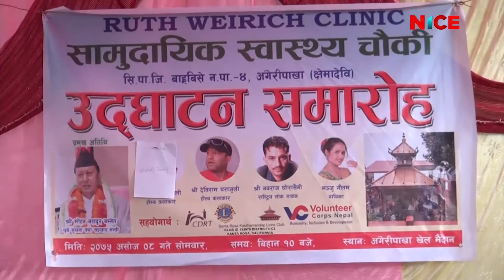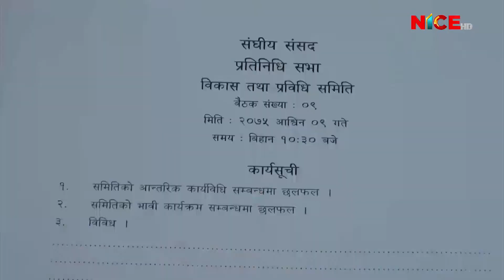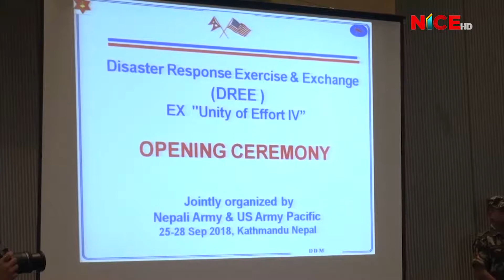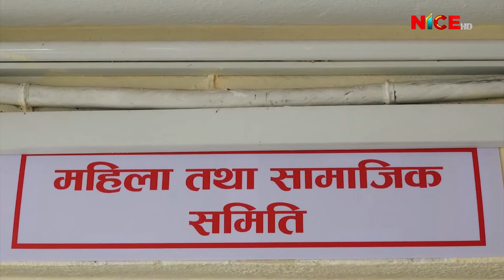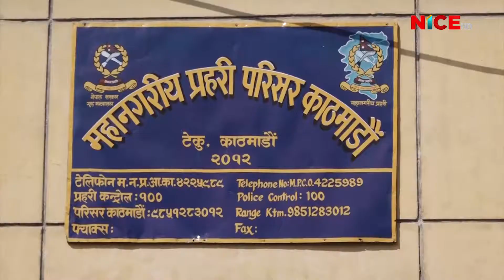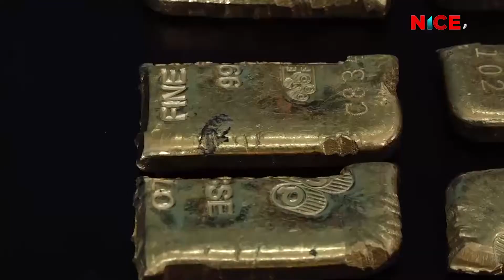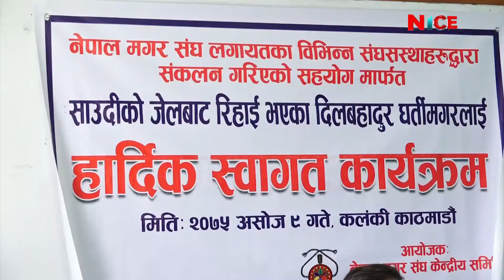NICE News Update 2018 SEP 25 || 2075 ASHWIN 09 || NICE TV HD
Production & Broadcasting:
Corporate Office: Bag Bazar-28, Kathmandu, Nepal
Media House: Anamnagar-29, Kathmandu, Nepal
Finance: Dharmapath 23, Newroad, Kathmandu, Nepal